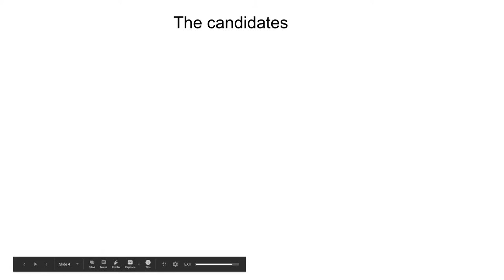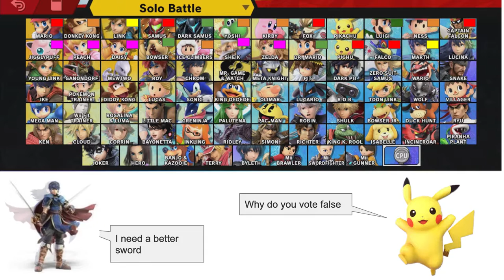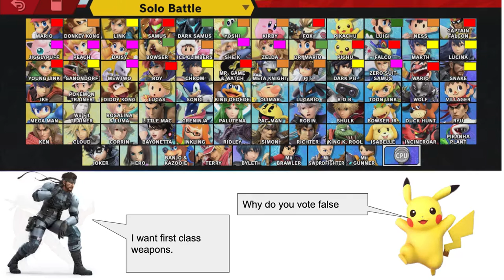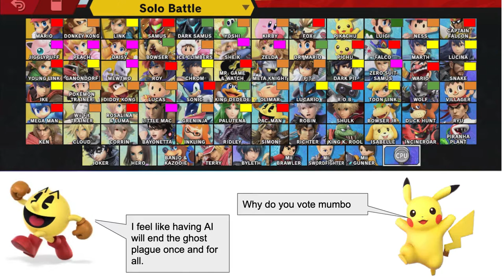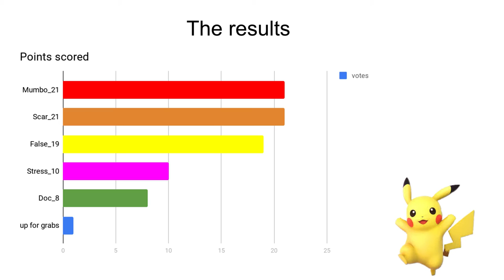Smash bros characters vote for hermitcraft mayor.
Hello my algicosathlon ep 11 will be coming soon enough
Ignore the last 15 seconds.